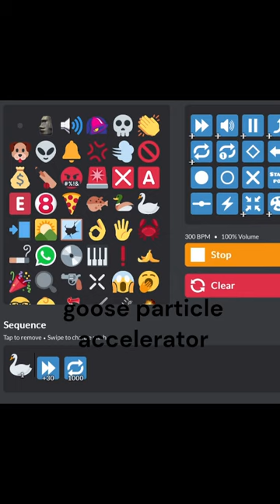Goose particle accelerator